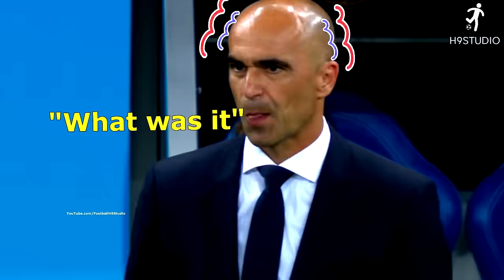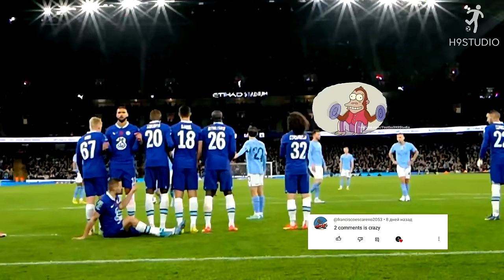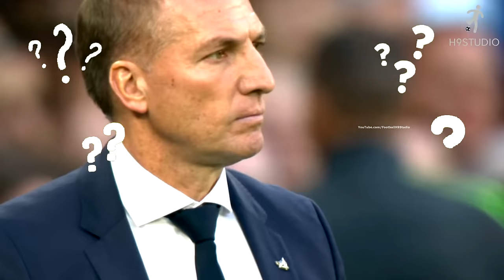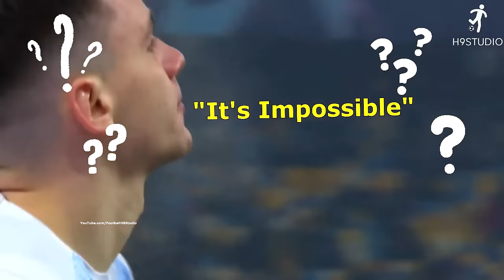Improbable Moments in Football